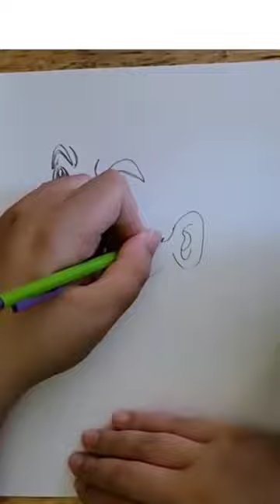drawing old toon man